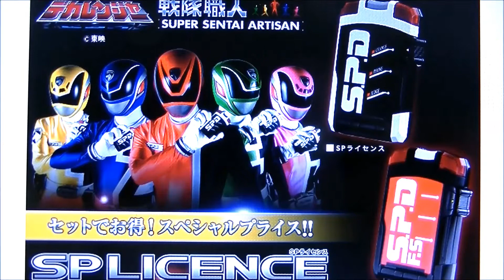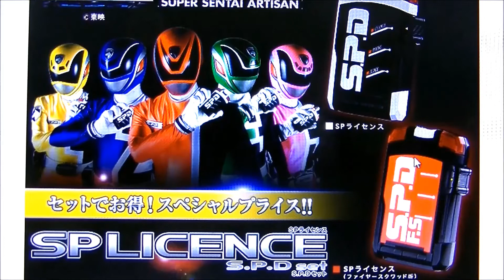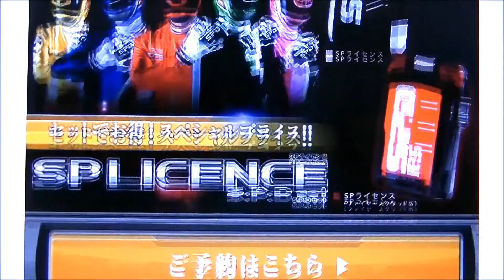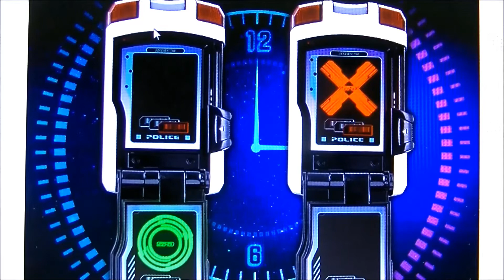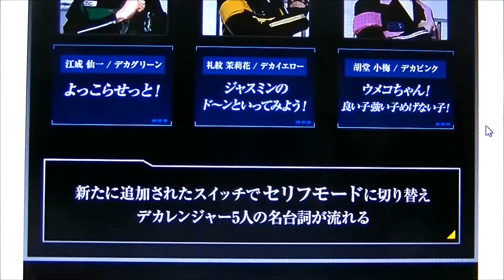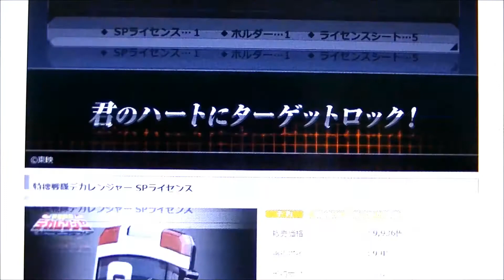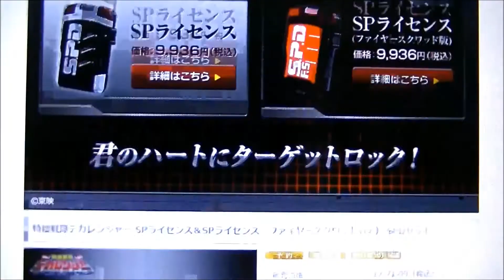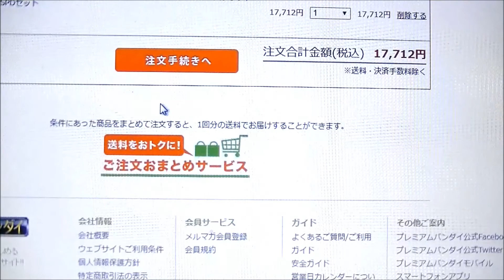【燃えるハートでクールにポチる！】戦隊職人 特捜戦隊デカレンジャー SPライセンス&ファイヤースクワッドver. SPDセット 予約しました！SP Licence & Fire Squad Ver.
5月24日からプレミアムバンダイで予約が始まった「戦隊職人特捜戦隊デカレンジャー SPライセンス＆SPライセンス（ファイヤースクワッドver.） SPDセット」を予約しました！
本体は新規造形で本編での見せ場でもあるジャッジメントタイムの再現も〇と×が交互にLEDで発光するギミックが搭載され、BGMやセリフなどの音声もたくさん、ライセンスシートも5人分×２パターン(変身前、変身後)あり、盛りだくさんの内容となっている。